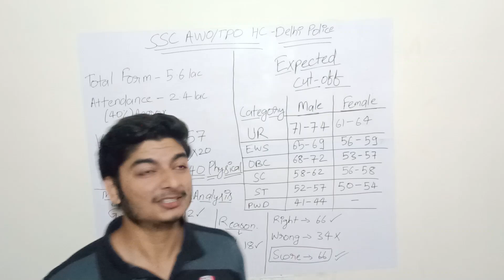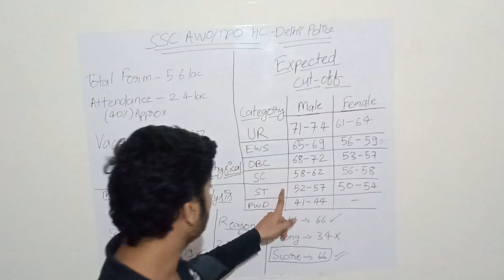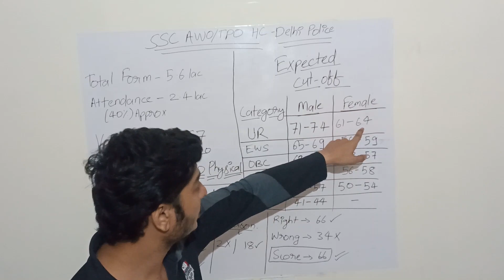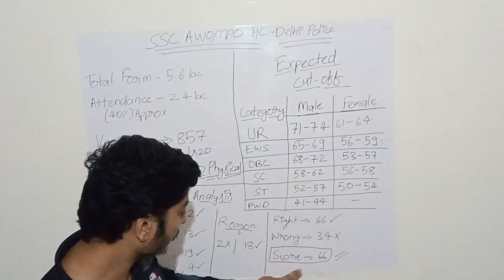SSC AWO/TPO HC EXPECTED CUT OFF|| SSC HC AWO/TPO MY ANSWER KEY ANALYSIS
ssc awo tpo answer key
ssc awo tpo answer key analysis
dp hc awo tpo answer key analysis
dp hc my answer key analysis
dphc expected cut off
dphc awo tpo expected cut off
ssc awo tpo expected cut off
ssc awo tpo dphc expected cut off
ssc dphc expected cut off
ssc dphc answer key analysis
DPHCM EXPECTED CUT OFF
DPHCM MY ANSWER KEY ANALYSIS
DPHCM ANSWER KEY
DPHC AWO/TPO ANSWER KEY
DPHC AWO/TPO ANSWER KEY ANALYSIS
DPHC MY ANSWER KEY